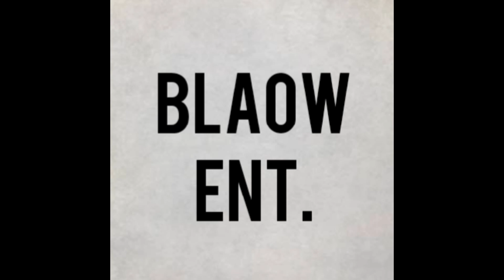Jay stack, bank roll